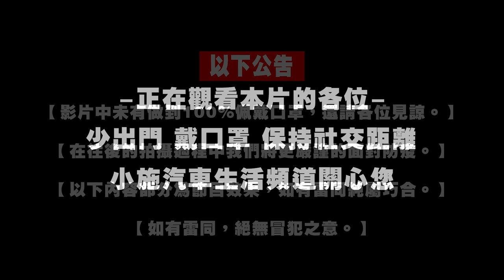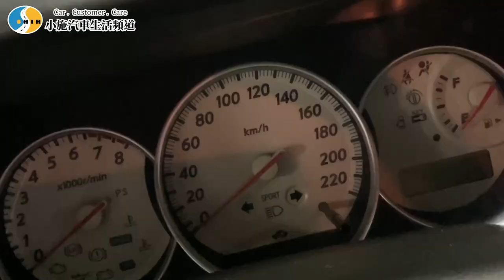【公益車特別篇】對小施最有意義的一部公益車~木曜四超玩邰哥聯名版/ @Muyao4 /2009 Nissan New Bluebird 2.0 【小施汽車】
公益車特別篇!木曜4超玩邰哥聯名版~
【木曜4超玩:一日中古車】中的公益車(2009 Nissan Bluebird 2.0 自排/里程約為147,810公里/試車移動里程會增加)。
於11/18(五)晚上21:00【小施汽車生活頻道-公益車影片】播畢後，FB粉專【小施汽車商行-小施】貼出影片中公益車的詳細競標辦法。
本片於11/18(五)晚上21:00 YOUTUBE首播~